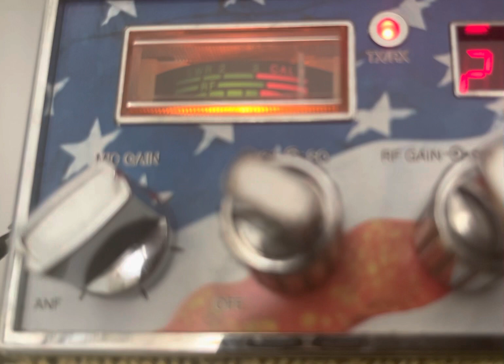Cb radio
Skip